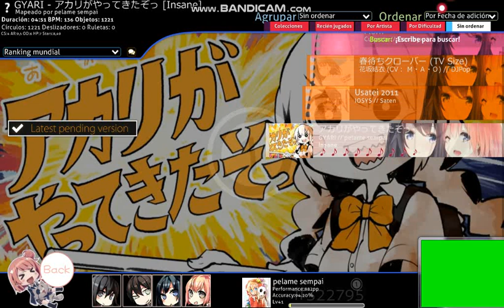Osu!: GYARI Akari ga yattekita zo ~tsu full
hice magia con la grabacion (no pregunten como)
la cancion no es mia, abajo dejo el enlace para que vean.